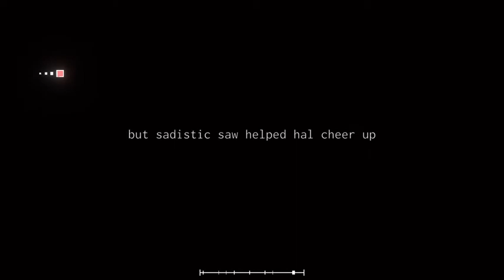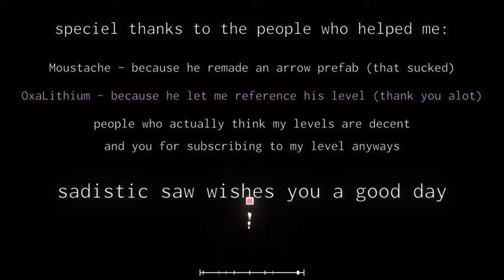Unity - TheFatRat (special thanks to OxaLithium for the reference and Moustache for the prefab)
Kubik is an old friend of yours and is forced to kill you. it may not be hard to dodge but it is hard for her to attack. the end is not how hal would've wanted it to go now.
thank you for watching this, it took longer to make than it looks. but my next level will be more jumpy (as in more cool looking) and it will look better than all my levels combined (mainly because 2/4 are absolutely garbage)